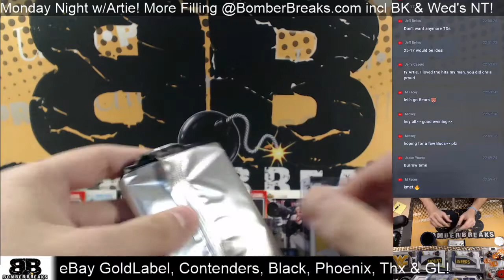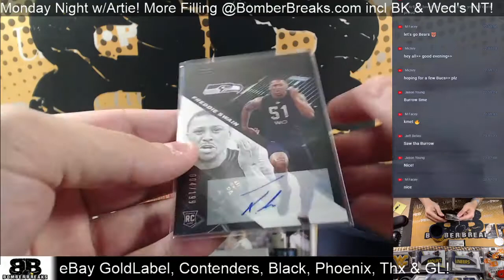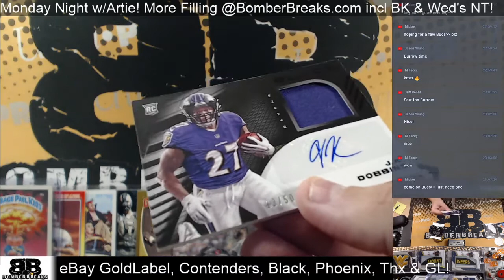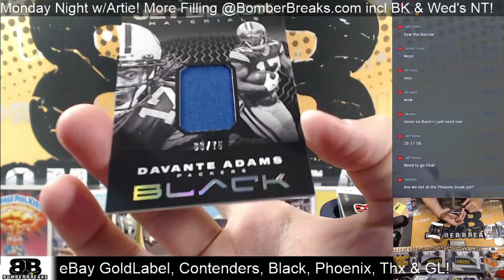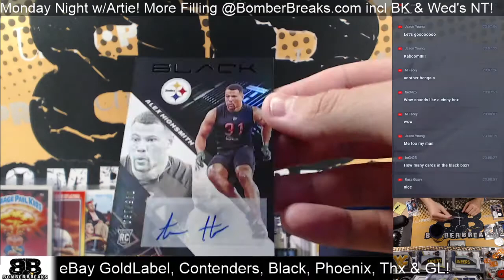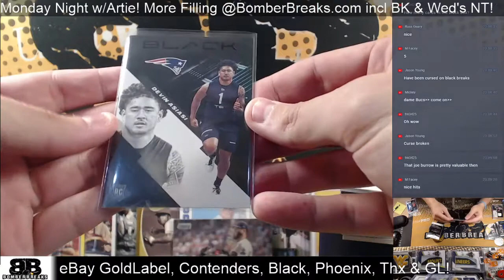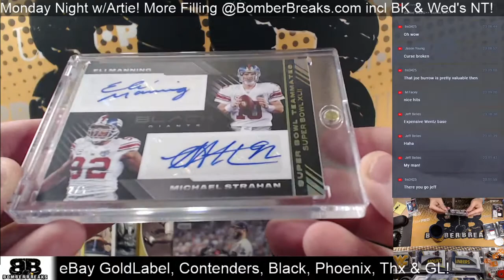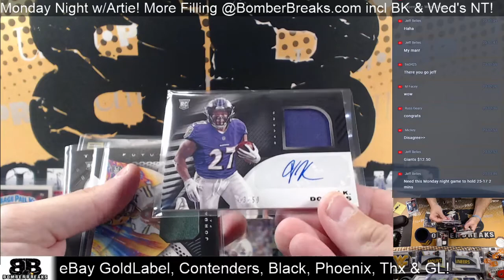eBay Monday 2020 Panini Black Football 4 Box Break 11 2 20